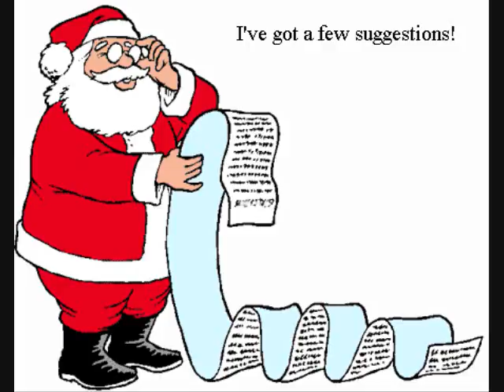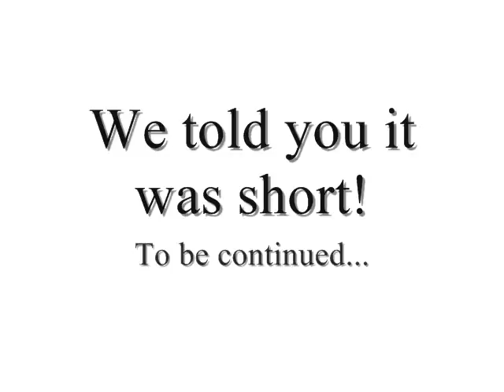Carl and His Posse (Episode 1.7)